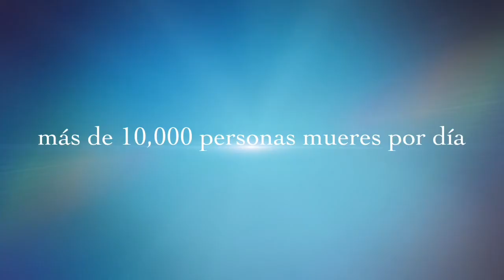MAQUILLAJE COLOR ROSA / MES DE LA LUCHA CONTRA EL CANCER DE MAMA